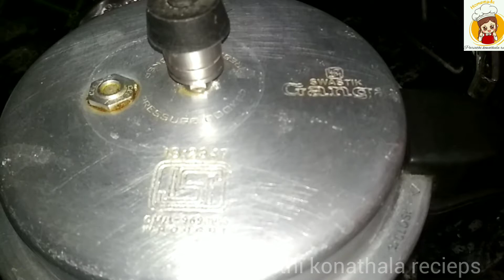బచ్చలి కూర పప్పు // ఈ విధంగా చేయండి టేస్ట్ అదుర్స్ //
Hello viewers, welcome to parvathi konathala recipes today we learn how to make bachali kura Pappu.. this is so tasty must try this recipe

parvathi konathala recipes

parvathi konathala recipes